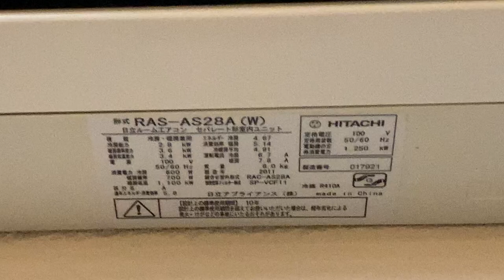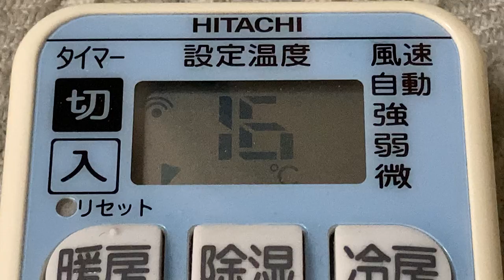リモコンの液晶表示 日立ルームエアコン RAS-AS28A(W)